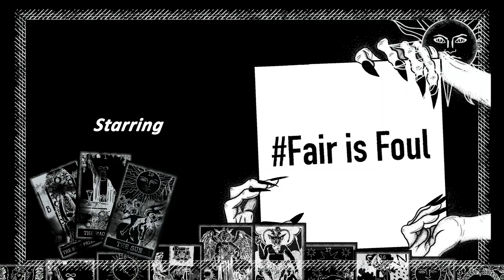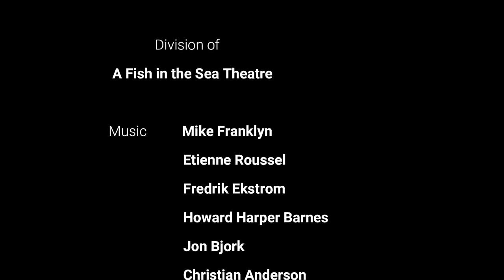Fair is Foul S01E01: When Shall We Three Meet Again?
A modern pandemic-set retelling of Macbeth, told through the eyes of the Weird Sisters and video calls. As even witches have to social distance right now.

Episode Summary: The Weird Sisters (Lilith, Aradia and Morgana) make their plans of how to draw Macbeth into their plot.

Starring:
Alisa Belonogina: Aradia
Lorna McGregor: Morgana
Lana O'Kell: Lilith